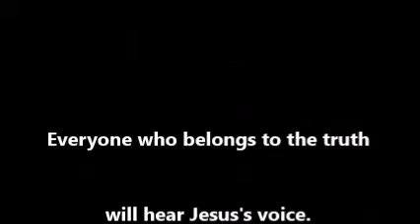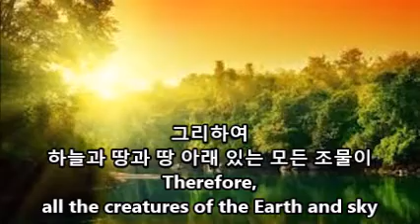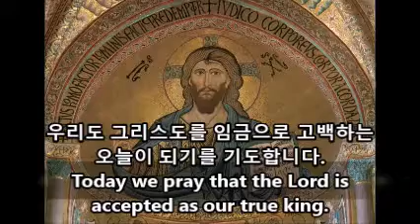그리스도왕대축일 2